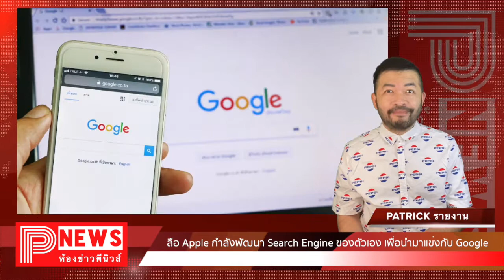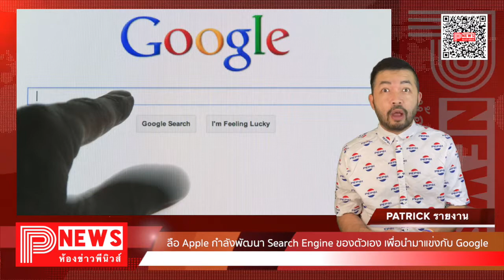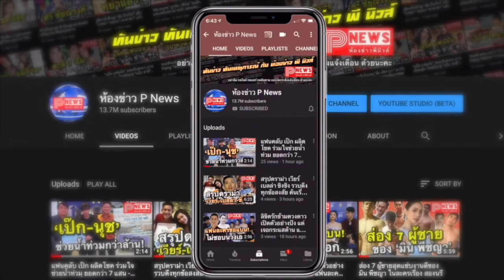ห้องข่าวพีนิวส์ | ลือ Apple กำลังพัฒนา Search Engine ของตัวเอง เพื่อนำมาแข่งกับ Google